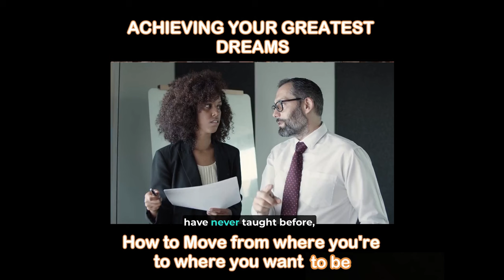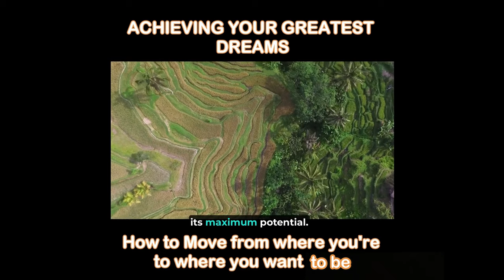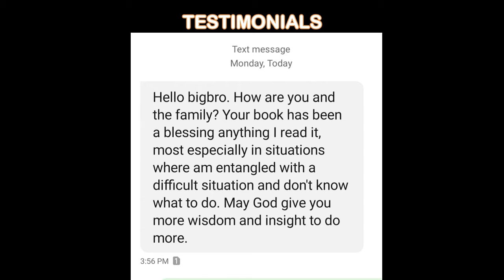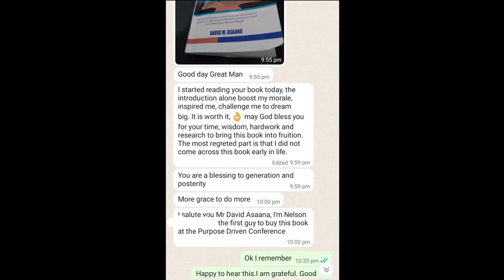How to Achieve Your Greatest Dreams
It is sad when you are advancing in age day by day but your biggest dreams are not being realized and it is even sadder when you realize that you may die one day without ever achieving your biggest goal or dream.
🚀 Are you tired of settling for mediocrity when you know you were born for greatness? 🌠
You know exactly what you want but the courage and discipline to pursue it is your problem. You know what you really want but where to start exactly is the problem.
You try hard to break out of your struggles but it seems there is an invisible force or enemy holding you back.
You realize that what you don't want to do is what you do and what you do is what you don't want to do
Imagine a life where you wake up each day excited, knowing you're one step closer to achieving your wildest dreams. 🌄
Introducing "Achieving Your Greatest Dreams" 📖 - The roadmap to unlocking your full potential and turning your dreams into reality!
📚 In this transformative book, you will:
🌟 Discover the secrets to setting and achieving audacious goals.
🌟 Overcome self-doubt and fear to become the best version of yourself.
🌟 Learn from the success stories of world-renowned achievers.
🌟Discover your true life purpose
🌟 Develop a winning mindset that attracts success like a magnet.
🌟 Create a step-by-step action plan to make your dreams a living, breathing reality.
🌟 discover the hidden power of your subconscious mind
🌟discover effective time management strategies for high productivity
🌟learn financial freedom and entrepreneurship and how to earn passive income
🌟learn the psychology of decision-making and how to make hard life-changing decisions
This book will stretch your mind, break your mental barriers, make you think at levels you have never thought before and will awaken your consciousness and emotions to resonate with your dreams at a deeper level. It is a book for people who want to achieve extraordinary results, do the “impossible” and go on to become the best they can ever be.
🚀 Don't let another day slip away without pursuing your passions and achieving your heart's desires. It's time to take action and rewrite your destiny! 🌠
👉 Grab your e-book copy of "Achieving Your Greatest Dreams" today and embark on a life-changing journey towards fulfillment, success, and happiness. 📚
Don't let your dreams remain dreams – turn them into your reality. Click the link below and start your journey to success today! 🔥👇
This book goes for This book goes for $9.99 dollars or GHC99.99 or ₦8999.99 but from now to the next 48 hours it goes for a 50% discount and remember if you don’t buy it you will still spend your money but you will miss a lifetime opportunity of experiencing a dramatic turnaround in your life. Take action now.